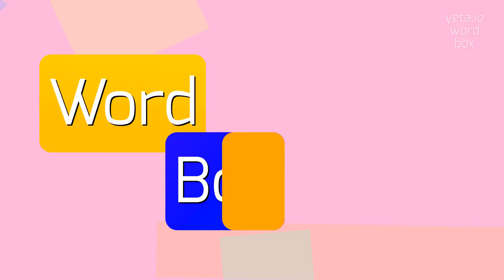How to say "hidlings"! (High Quality Voices)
Watch in this video how to say and pronounce "hidlings"!